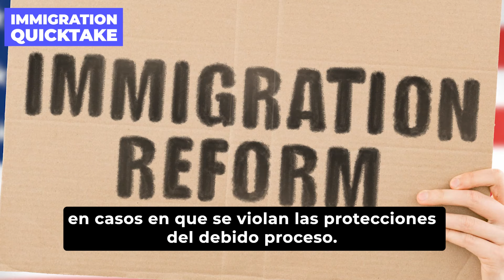Puede Trump Utilizar La Ley De Enemigos Extranjeros De 1798?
El posible uso de la Ley de Enemigos Extranjeros de 1798 por parte de Donald Trump ha generado gran preocupación en el contexto de la reforma migratoria. Esta ley, que históricamente se ha aplicado durante tiempos de guerra, podría ser utilizada para apuntar a inmigrantes indocumentados, pero su uso en tiempos de paz enfrenta grandes desafíos legales. En este video, analizamos las implicaciones legales y los obstáculos que enfrenta Trump para aplicar esta ley en la actualidad.